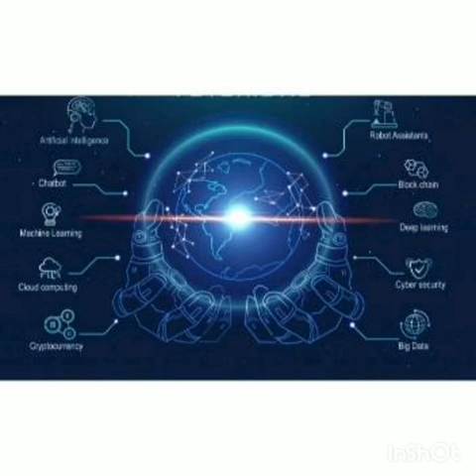செயற்கை நுண்ணறிவு | இயல் -4 | பத்தாம் வகுப்பு